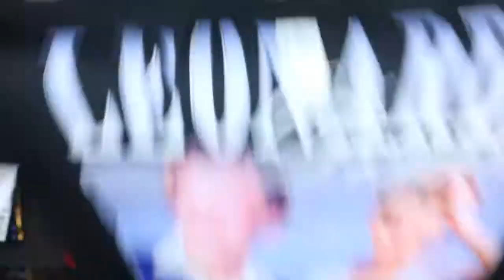MCM Comic Con 25th-27th October 2019 T-shirt Mystery Bundles.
3 T-shirts for £10.
4 T-shirts for £10 or 10 for £20.